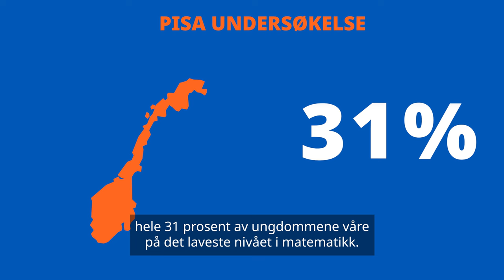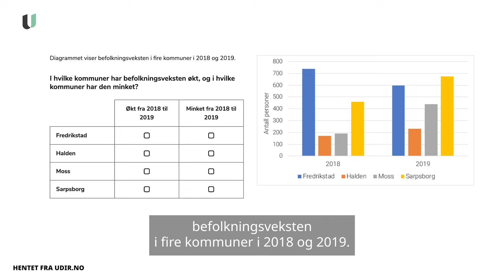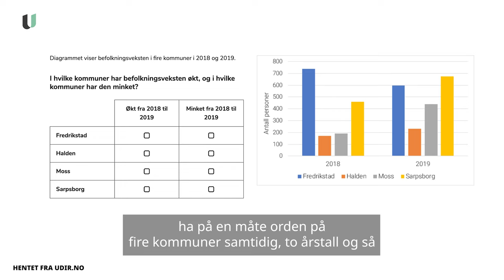Dette er GALT med matematikkundervisningen! 👇🏼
Dessverre er det barn som sliter med matematikk, og det er ikke deres skyld! Både norske og utenlandske studier har vist at en av årsakene kan være at undervisningen ikke tar hensyn til arbeidsminnet.

Arbeidsminnet er en type hukommelse som brukes når vi utfører mentale oppgaver som å lese, regne eller løse problemer. Det lar oss midlertidig lagre og manipulere informasjon, slik at vi kan bruke den til å utføre oppgavene mer effektivt.

Arbeidsminnet fungerer som en «mental notatblokk» der vi kan holde informasjon tilgjengelig for oss mens vi arbeider med den.

Det er begrenset hvor mye informasjon det kan lagre samtidig. Voksne har kapasitet til å holde fire til syv informasjonsenheter i arbeidsminnet på en gang.

Du har sikkert opplevd å få overbelastet arbeidsminnet. Kanskje du var ny på jobben og skulle håndtere nye oppgaver kombinert med nye kollegaer og nerver? Eller du skulle prestere i en idrett og nervene dine tok fullstendig overhånd samtidig som du var på en helt ny arena med mange fremmede som så på deg. Når dette skjer blir det veldig vanskelig å tillegge seg ny informasjon.

Arbeidsminnekapasiteten er ikke ferdig utviklet før i tenårene, og den modnes i ulik takt. Derfor kan en førsteklassing ha arbeidsminnekapasitet som en gjennomsnittlig niåring, mens en annen har arbeidsminnekapasitet som en gjennomsnittlig fireåring.

For at et barn med sent utviklet arbeidsminne skal mestre et fag, er det derfor viktig at undervisningen tar hensyn til arbeidsminnet. Dessverre tar ikke norsk matteundervisning høyde for at det finnes et stort mangfold i barns arbeidsminnekapasitet.

Helt fra elevene er veldig små forventes det at de skal jobbe utforskende og løse matematiske problemer selv i skolen. Norske mattebøker er fulle av kompliserte opppgavetekster. Tanken er at matematikk blir mer relevant for barna dersom det kan relateres til virkelighetsnære eksempler.

Det er ikke nødvending med fargerike illustrasjoner for å gjøre faget levende. Den visuelle informasjonen virker mot sin hensikt, og gjør heller at barnets arbeidsminne blir overbelastet.